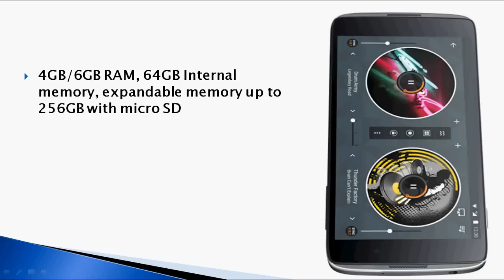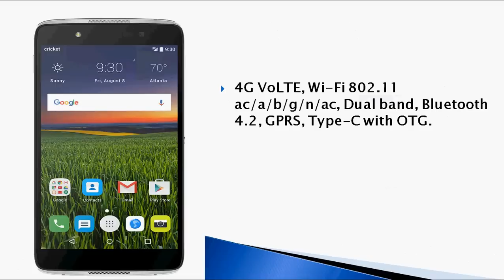Alcatel Idol 5 Pro with 6-Inch Display, 6GB RAM, 21MP Camera, 4000mAh BAttery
The Alcatel Idol 5 Pro will run on Android 7 Nougat, has 1.8GHz Snapdragon 821 Quad Core processor,  6 inches Quad HD IPS display,  sports a 21-megapixel rear camera and 8-megapixel front-facing camera. Alcatel Idol 5 Pro will has 6GB of RAM, 64GB internal memory,  4G connectivity and 4000mAh battery and also has Fingerprint Sensor. Price is not announced yet.